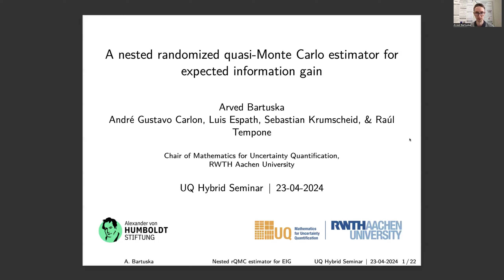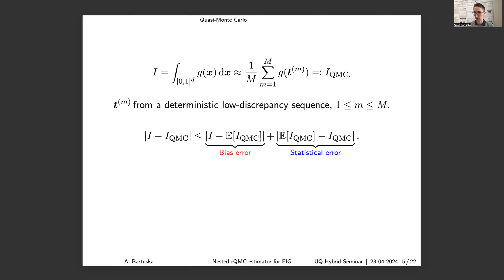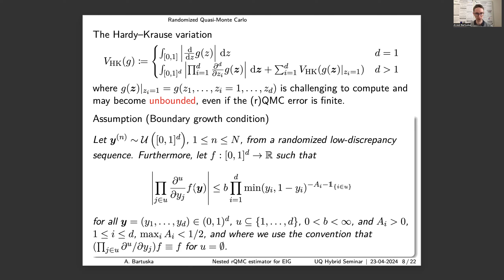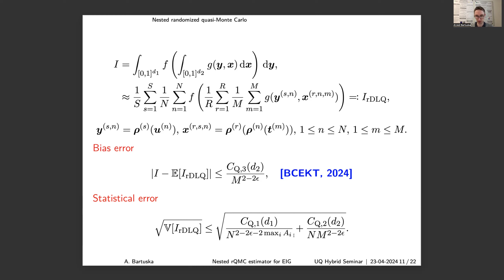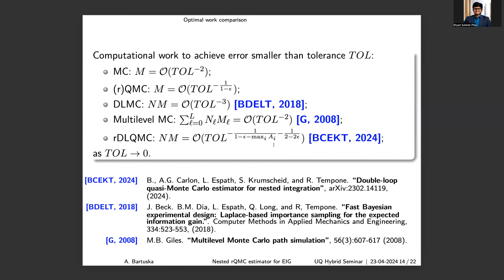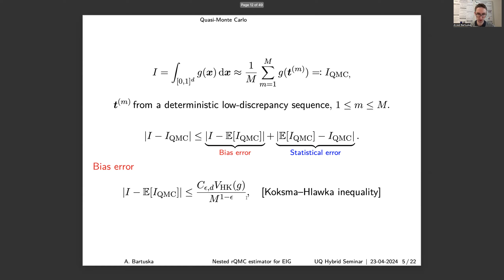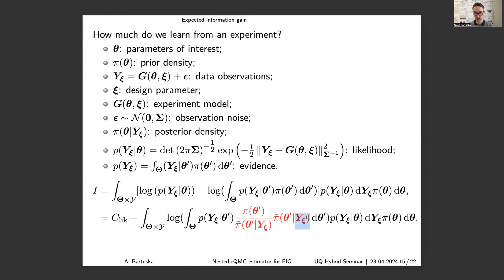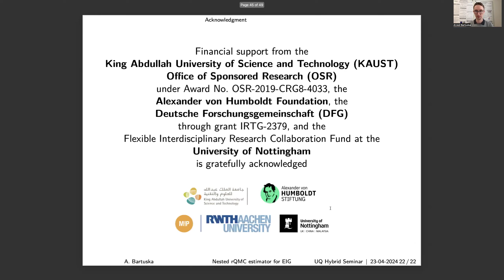UQ Hybrid Seminar - Arved Bartuska, RWTH Aachen University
Title: A nested randomized quasi-Monte Carlo estimator for expected information gain

Abstract: Evaluating nested integrals, where an inner integral is separated from an outer integral by a nonlinear function, is a crucial task in many areas, such as engineering and mathematical finance. We propose a novel estimator utilizing the randomized quasi-Monte Carlo method based on Owen's scrambling techniques, yielding improved error convergence compared to traditional Monte Carlo estimators for integrands with certain favorable regularity properties. We derive asymptotic bounds on the bias and statistical error of our estimator and provide the nearly optimal number of samples for the outer and inner integral approximations. These results are then verified through numerical experiments, showcasing the estimator's practical applicability in the field of expected information gain estimation.